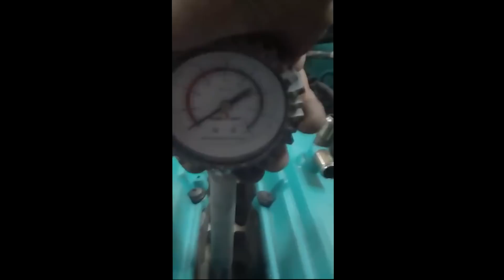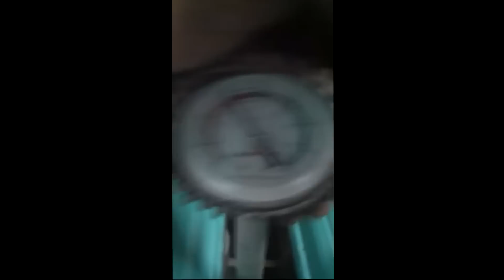ОСТОРОЖНО! Контрактный Мотор , Япона МАМА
Для помощи в наших проектах